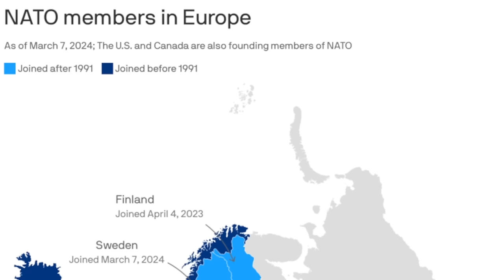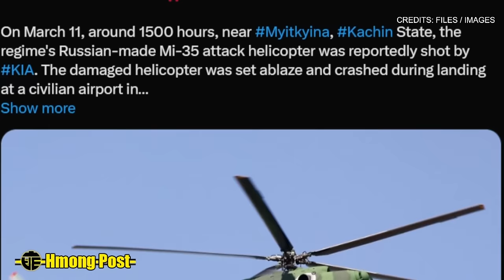Xov Ntiajteb Teeb Meem Hnub No 3/11/24